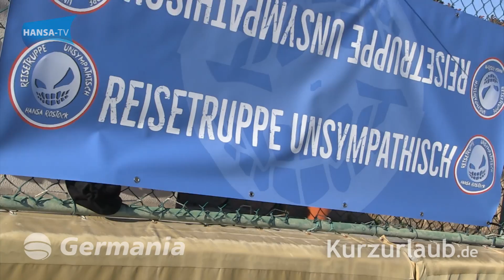Trainingslager Belek Tag 2